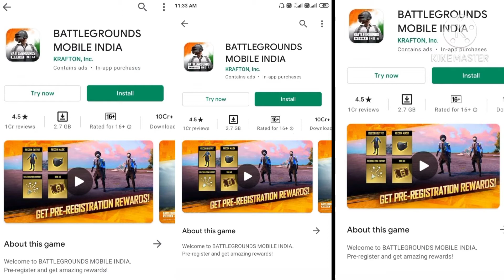BGMI is here | battleground mobile India download now